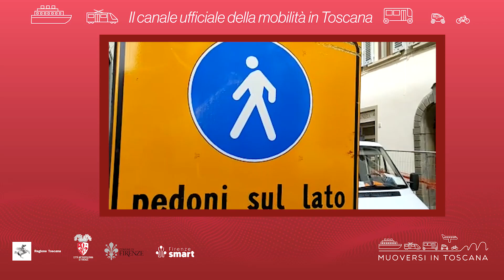Muoversi in Toscana - Edizione delle 9 dell'11 dicembre 2023